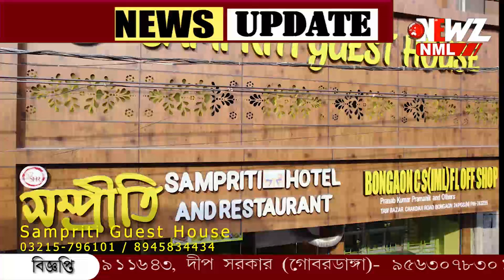প্রতিবেশীর সাথে মেয়ের বিয়েতে না। রাজি না হওয়ায় মেয়ের বাবার সাথে এমন কান্ড!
প্রতিবেশীর সাথে মেয়ের বিয়েতে না। রাজি না হওয়ায় মেয়ের বাবার সাথে এমন কান্ড! শুনলে অবাক হবেন আপনিও। ঘটনায় গ্রেপ্তার অভিযুক্ত। চাঞ্চল্য বসিরহাটে।